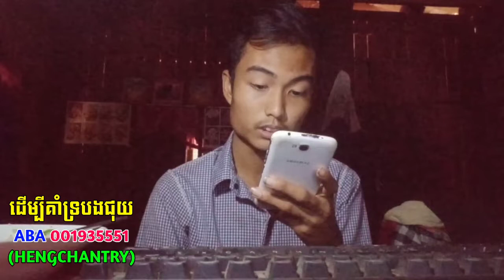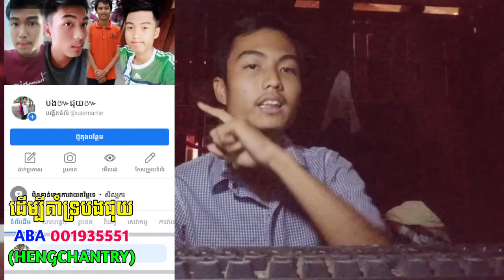តោះតោះមកបញ្ចូឡសម្លេងអ៊ុំប្រុសជាមួយខ្ញុំ/Let me add a voice uncle with me